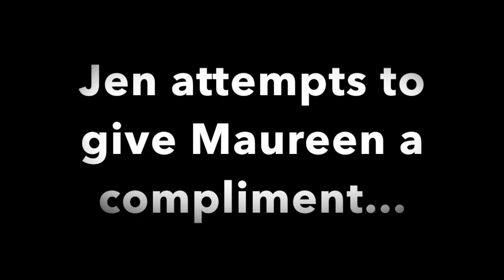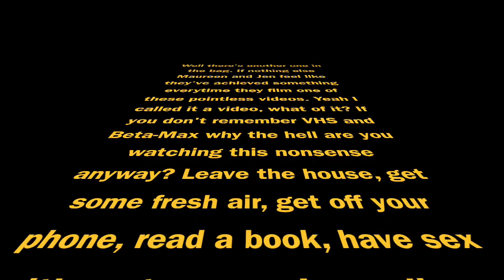Maureen & Jen Talk 7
Oh look it's Maureen Younger and Jen Brister killing time on their own in a room in Edinburgh. Just what you've always wanted.